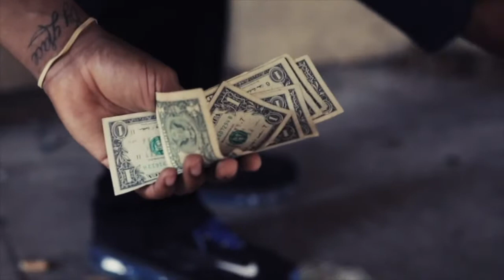The Streets Can't Have My Son Dr Delbert Jones Director's Cut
A TRUE Extra Ordinary Story about a Father's LOVE for his Son.